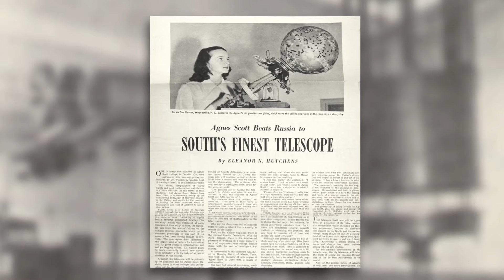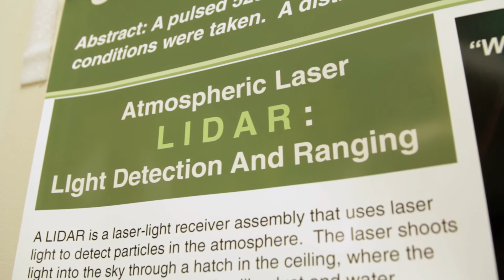Agnes Scott College's Bradley Observatory celebrates its 65th year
This year, the Bradley Observatory (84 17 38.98 W, 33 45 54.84 N) celebrates its 65th year of operation. Dedicated June 3, 1950, the observatory was named in honor of William C. and Sarah Hall Bradley. It was the brainchild of William Calder, who came to Agnes Scott from Harvard in 1947 under the condition that Agnes Scott would get a telescope that he could use for observations.